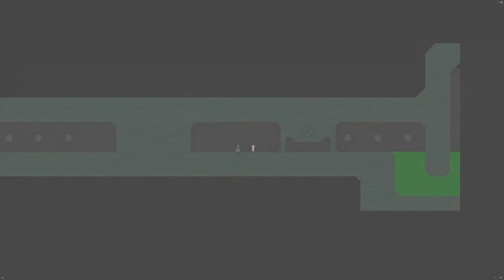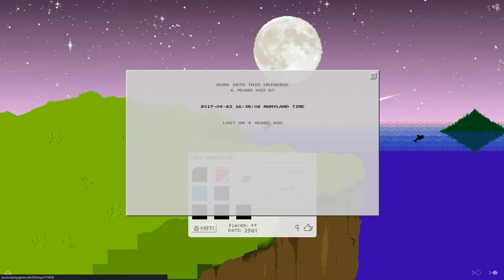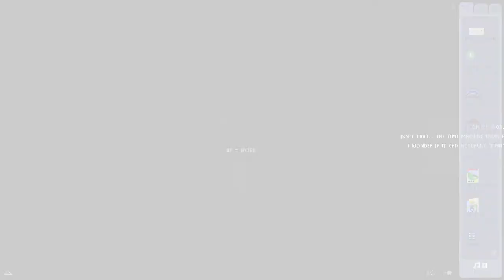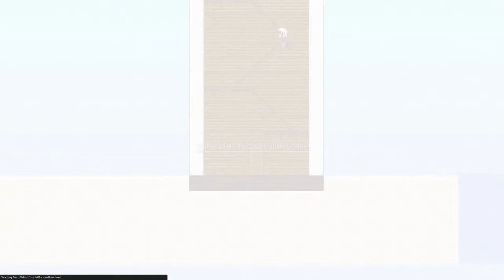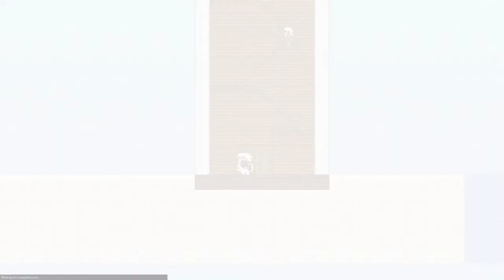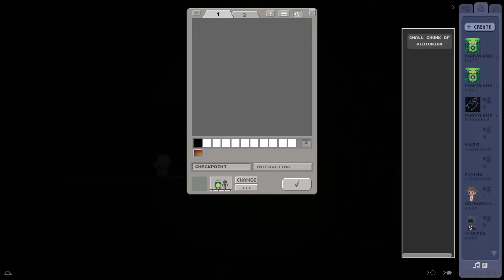Manyland Stream: Exploring Worlds in Manyland (Finale) Pt 5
Exploring Worlds in Manyland.
This game is closing soon on February 29th, 2024, make sure to back up anything important that you might have!

Timestamps:
0:00 - Start
1:05 - Intro
5:13 - Cryostat by Sir Azuresh
11:00 - The Bar Of Beer by Sir Sam and Kaden
25:48 - Beerknights by Sir Azuresh
1:50:35 - Ourchristmascottage by Peco and Onion (Antonin)
1:55:03 - Secretsanta by Cow
1:59:55 - Rabbitgarden by Breadchai
2:16:13 - Starsight by Aerin
2:20:23 - Vegecity by Hec and Mauri
2:58:50 - Planet Budgie by Budgie
3:40:15 - Theweyard by Schwarz and Axel
4:42:31 - The Golden Acorn - Ninjamal
5:30:55 - Outro

username: museummanyzen
password: hellomuseum348923